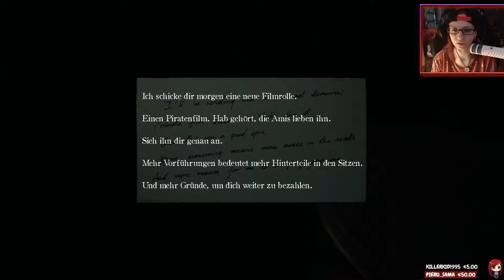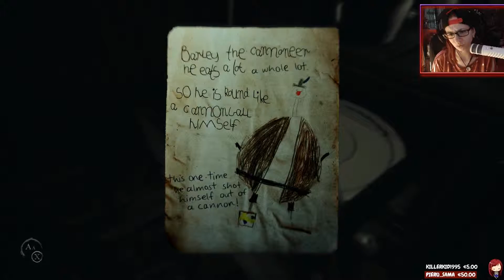Layers of Fear 2 🆘 09: Lecker Hirn Suppe [Twitch]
Hier haben wir Teil 2 von Layers of Fear, es ist noch viel verrückter als der erste Teil, wie immer werde ich die Alerts/Pausen rausschneiden.

Studio: Bloober Team
Publisher: Gun